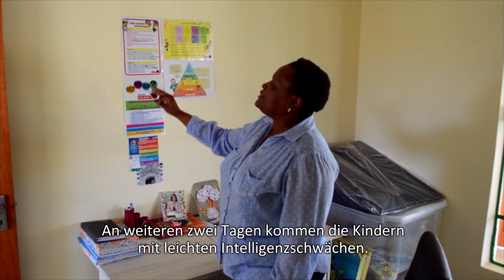Joris House der Ndlovu Care Group